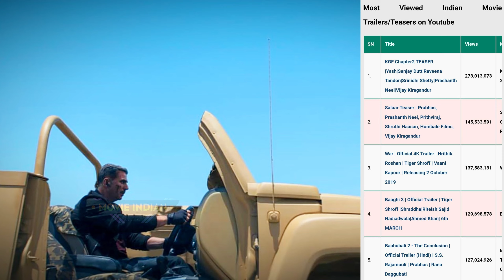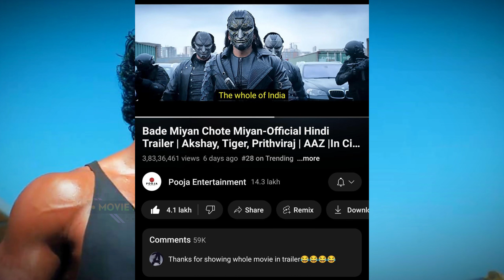12 बड़े रिकॉर्ड टूटे🔥BMCM Bade Miyan Chote Miyan Day 1 Advance BOOKING Bade Miyan Chote Miyan REVIEW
12 बड़े रिकॉर्ड टूटे🔥BMCM Bade Miyan Chote Miyan Day 1 Advance BOOKING Bade Miyan Chote Miyan REVIEW